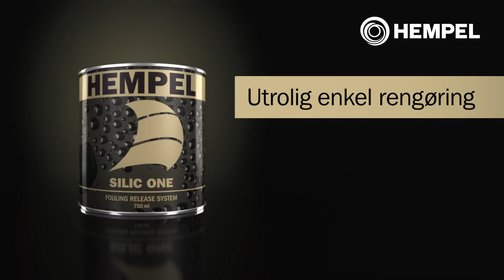Silic One Commercial video DK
Opdag Hempel´s nyeste innovative og teknologiske system: Silicone Fouling Release System!